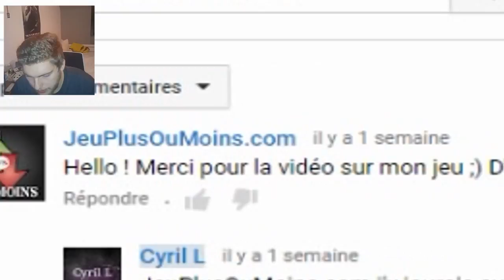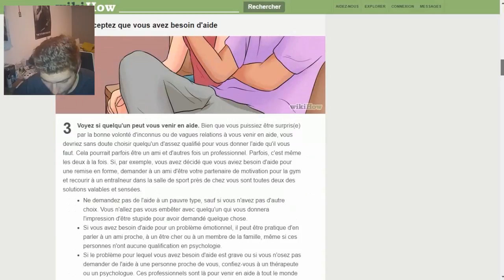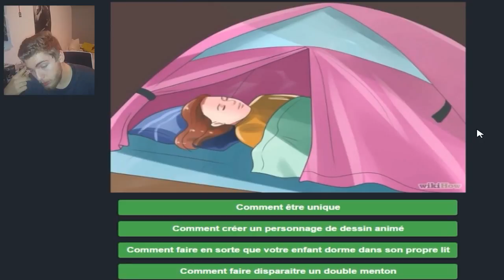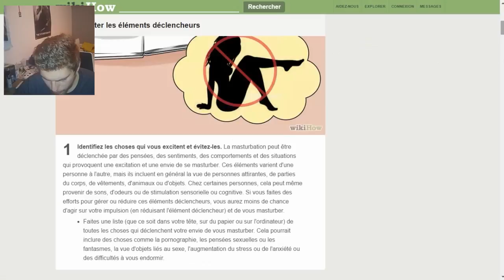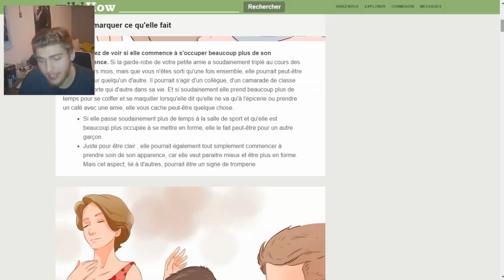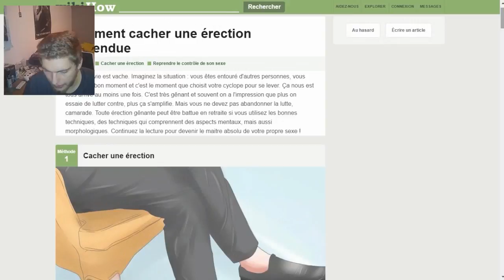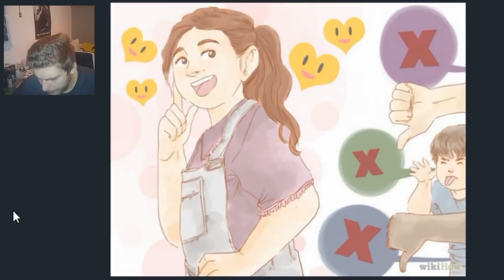COMMENT CACHER UNE ÉRECTION INATTENDUE !!!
a quoi correspond cette article.

Pense à activer les notifications en cliquant sur la cloche grise si tu es déjà abonné.

Cordialement,
FRANCOIS FILLON.